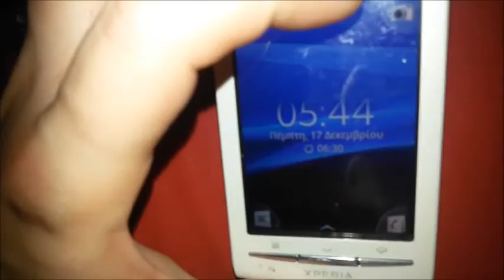a song for my pekingese